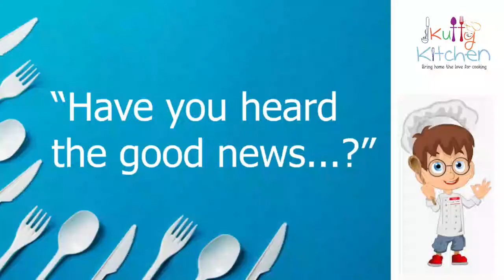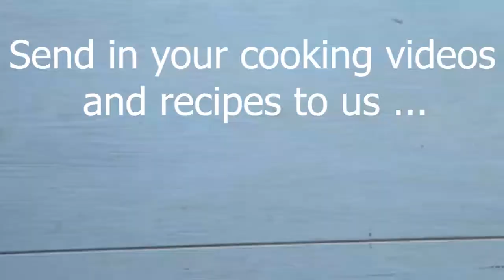KUTTYKITCHEN | HIBI EDEN | EAT KOCHI EAT | ASOKA WORLD SCHOOL KOCHI | COOKING COMPETITION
So here's a golden opportunity for all the children aged between 6-16 years to showcase their culinary skills.  Asoka World School and Eat Kochi Eat are organizing a virtual cooking competition "Kutty kitchen" for all the budding talents. The competition is being inaugurated by  Shri. Hibi Eden, Member of Parliament.
Put on your prettiest apron and whip up something incredible!!